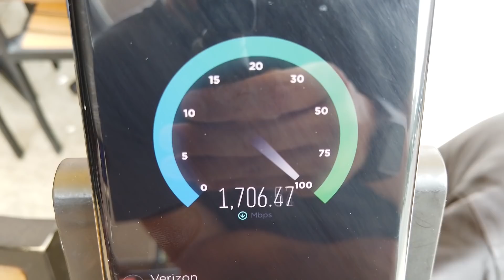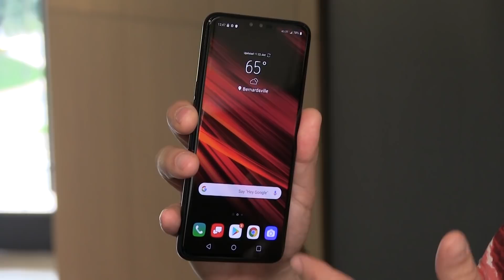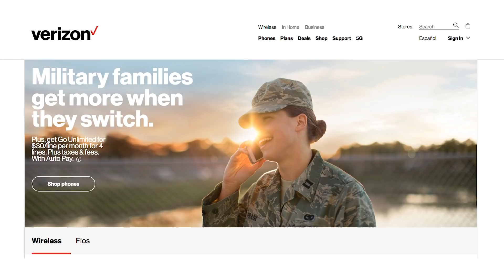Up To Speed, June 27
Two gigs are better than one.

Denver and Providence are next to experience 5G.